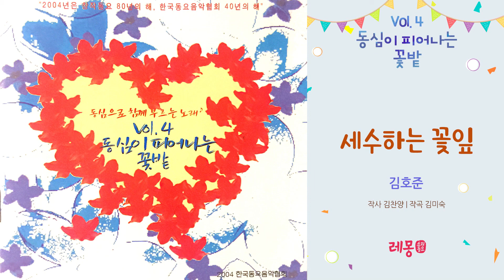[vol 4 동심이 피어나는 꽃밭] 세수하는 꽃잎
세수하는 꽃잎
작사 김찬양 | 작곡 김미숙 | 노래 김호준

잠에서 깨어나 빗방울로 세수하는 꽃잎
싱그런 꽃향기가 내 마음에 들어와
미운 마음을 멀리멀리 몰아내면서
빙글빙글 사랑의 꽃 활짝 피어요
잠에서 깨어나 빗방울로 세수한 꽃잎
싱그런 풀향기 내 마음에 들어와
푸른 희망을 가득가득 안겨 주면서
하하호호 웃음의 꽃 활짝 피어요 활짝 피어요